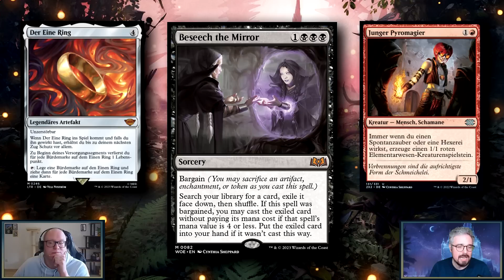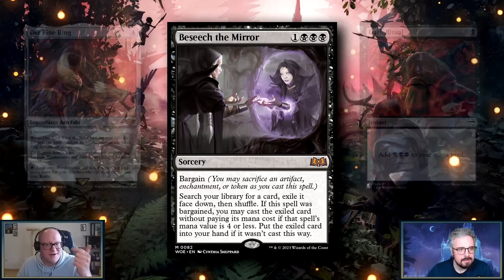Was können die teuersten Einzelkarten? | Eldraine-Talk mit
Ein erster Blick auf die aktuell teuersten Einzelkarten aus Wildnis von Eldraine

Navigation
00:00 Intro
01:00 Übersicht
01:32 Beseech the Mirror
05:35 Agatha's Soul Cauldron
11:16 Moonshaker Cavalry
14:22 Virtue-Cycle
21:20 Regal Bunnicorn
25:40 Mosswood Dreadknight
29:05 Outro